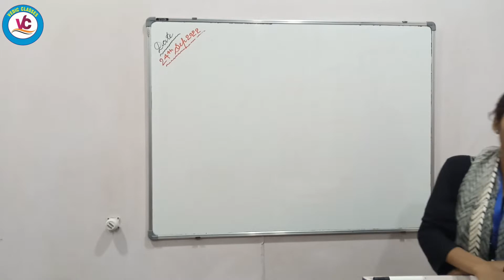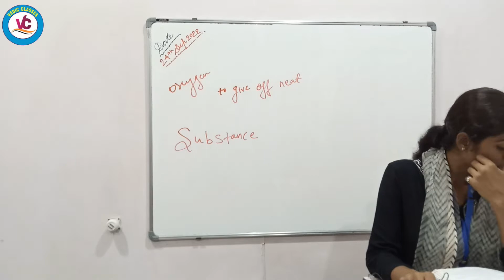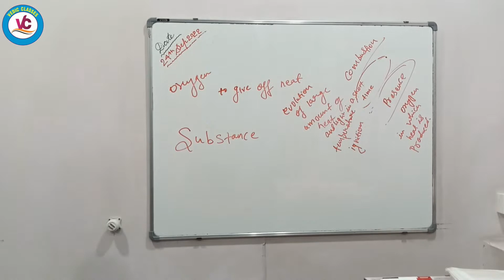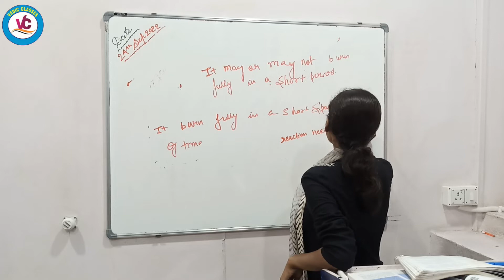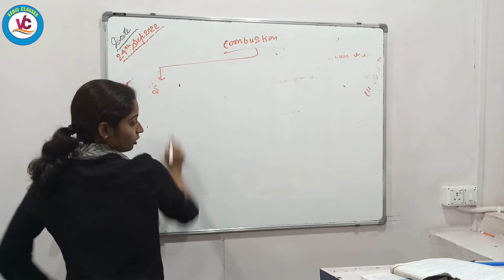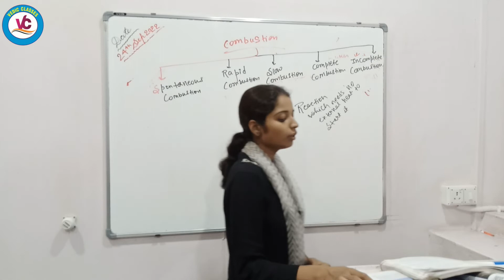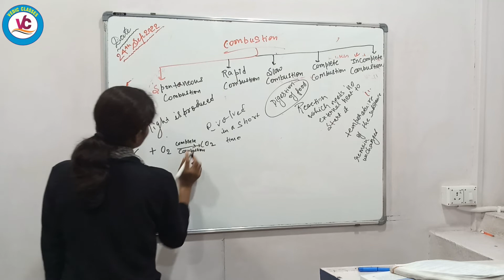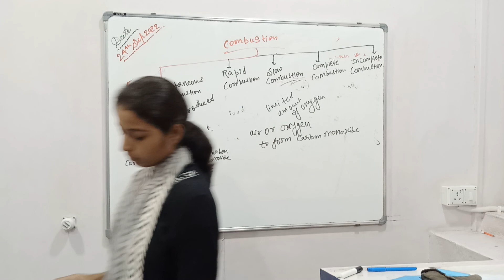|Chemistry | |Class 8| |CBSE| |Combustion |Class 8 CBSE| |Vedic Classes|Lecture 1|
Class 8 CBSE Board Chapter : Combustion